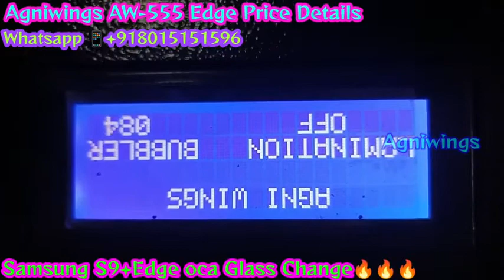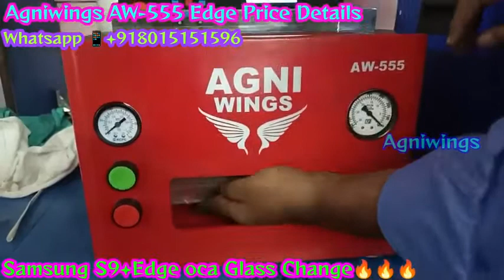Samsung S9+ Edge Oca Glass Change🔥🔥💯 By AgniWings AW-555 👌💥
Features:  AGNI WINGS OCA LAMINATION MACHINE  (AW-555 EDGE)
1. For LCD, LED, OLED OCA Laminating Machine
2. Fast Automatic Laminating, 3 mints/pc, (CURVED, EDGE, TABLE Supporting)
3. Easy Operation, one button to start (Indian Make (board, software make by Agni Wings)
4. Suitable for all Touch Screen Smart Phones in the market, iPhone, Samsung, hts, nokia, sony, huawei, redmi, vivo, oppo, realmi.. Samsung edge & Curved series, tab
5. New generation LCD vacuum Laminating Machine, No need the Screw, 1 Second to lock the door.
6. Machine Size 1*1.5 Weight -20 Kg
7. Three Part of Machine (Bubble Remover, Vacuum & Compressor )
8. Suitable for use smart phone within 8 inch
9. Online Training and Demo Available
10. 1 year Replacement Warranty and Life Time Free Service
10. Machine Cost Rs.55000/-
pls join us on this regular updates

🙏🙏🙏 Notice :-
All Rights To Music Label Co. & No Copyright
Infringement intended

🙏🙏🙏Request :
We do not own all the Material we're Posting on this Channel. If you are a copyright Owner and want your work to be removed from our channel please contact us via email  or leave use a personal message here and we will remove your material right away. please do not opt for a YouTube strike.